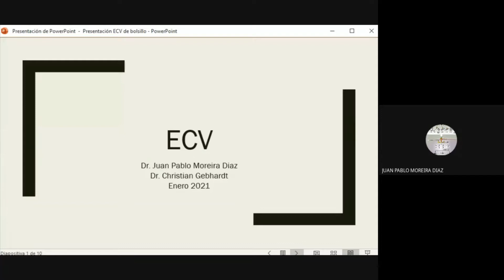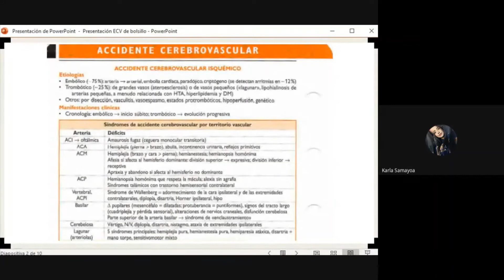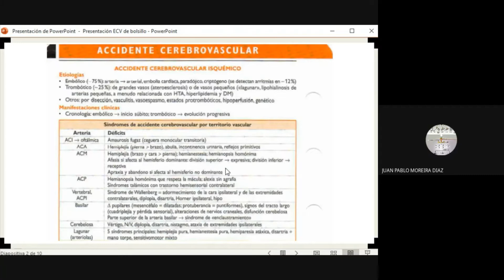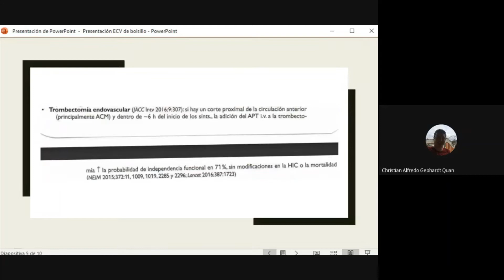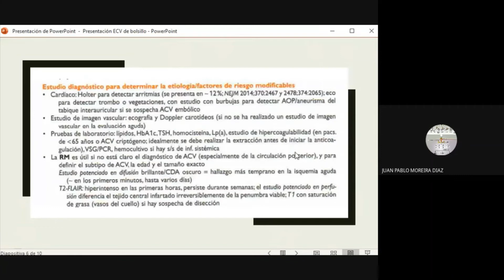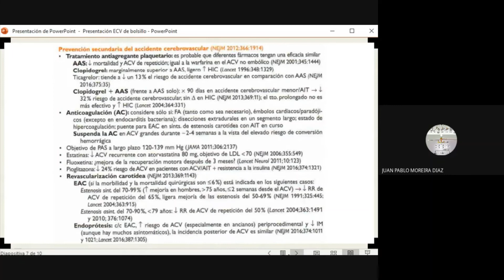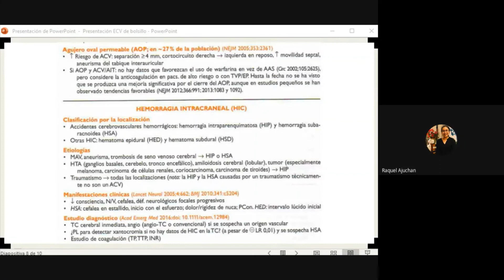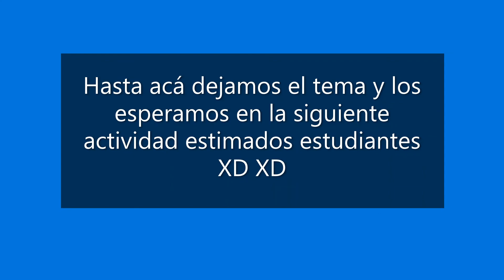Reflexiones sobre ECV enero 2021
Grabación de la sesión con el grupo de estudiantes de externado de medicina interna de la Facultad de Medicina, USAC, Hospital Roosevelt, enfocados hacia los aspectos prácticos de diagnóstico y manejo de la enfermedad cerebrovascular.